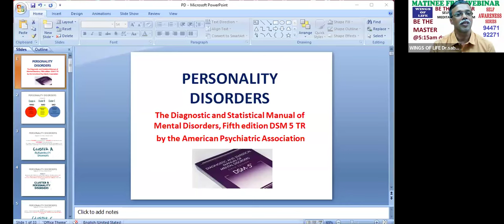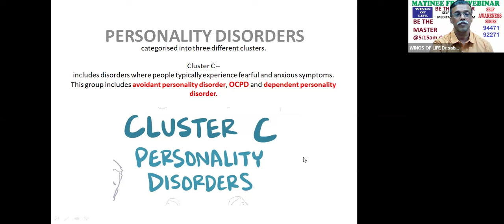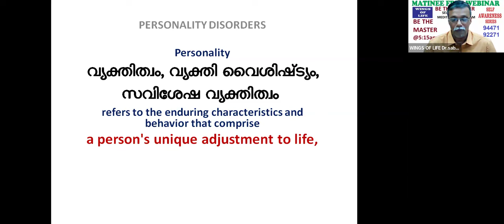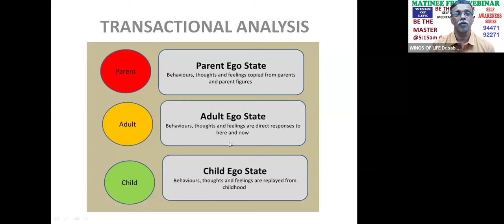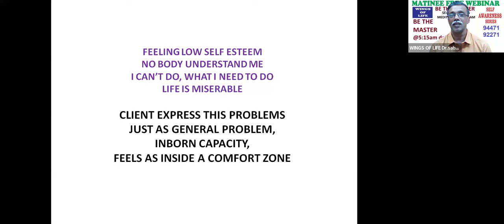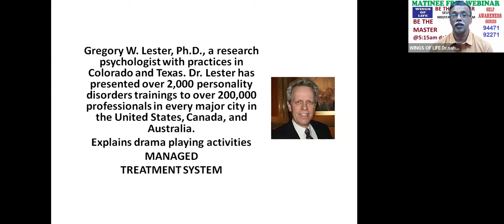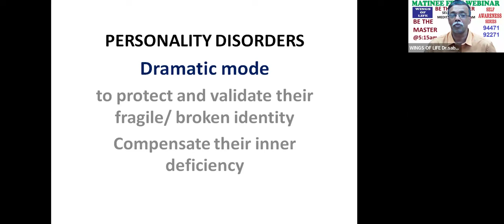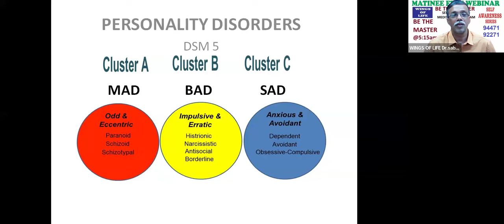DAY 1️⃣1️⃣9️⃣4️⃣, എന്നെ ഒന്ന് സൂക്ഷിച്ചു നോക്കിക്കേ?, PERSONALITY DISORDERS by Dr SABUKERALAM ,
DAY 1️⃣1️⃣9️⃣4️⃣, എന്നെ ഒന്ന്   സൂക്ഷിച്ചു  നോക്കിക്കേ?, PERSONALITY DISORDERS by Dr SABUKERALAM , MIND TRAINER , July 8, 7 pm Monday,